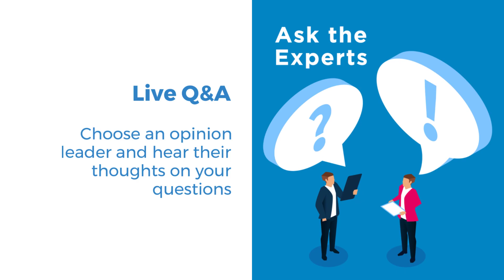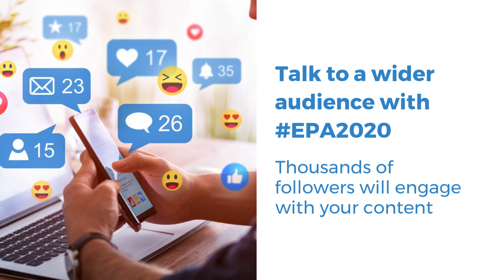How to interact during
Learn how you can interact with speakers and exhibitors, live chat with colleagues and influence the discussion at the EPA 2020 Virtual Congress.